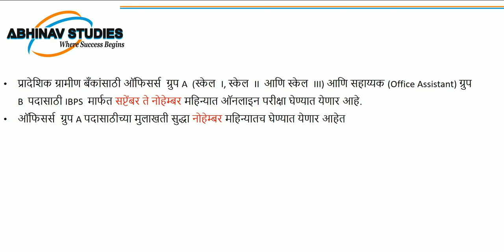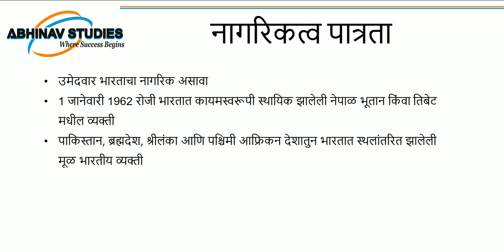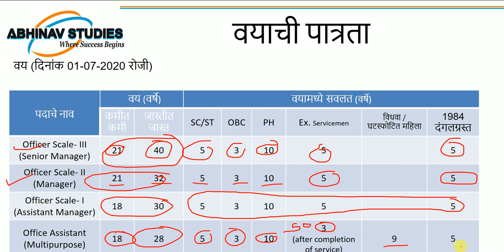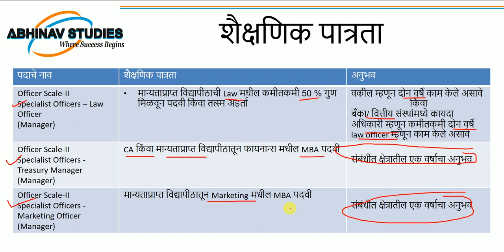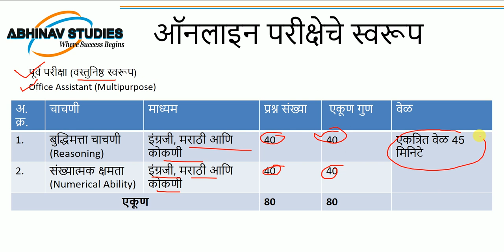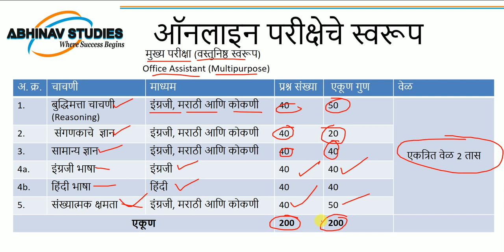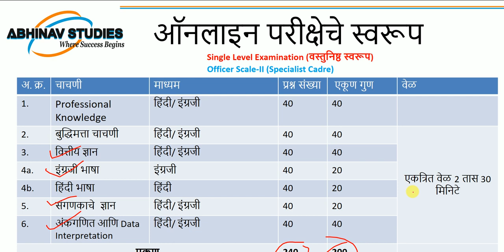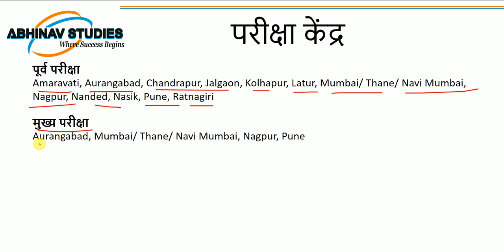खुशखबर ! IBPS मार्फत प्रादेशिक ग्रामीण बँकांसाठी 10000 जागांची मेगाभरती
तपशीलवार जाहिरात पाहण्यासाठी खालील लिंक वर क्लिक करा

खुशखबर ! IBPS मार्फत प्रादेशिक ग्रामीण बँकांसाठी 10000 जागांची मेगाभरती करत आहे. या व्हिडिओ मध्ये जाणून घ्या  या भरती प्रक्रियेविषयी।
पदनिहाय जागा
सहभागी बँक
निवडपद्धत
नागरिकत्व पात्रता
वयाची पात्रता
शैक्षणिक पात्रता
अर्ज फी/ शुल्क
ऑनलाइन परीक्षेचे स्वरूप
वेळापत्रक
परीक्षा केंद्र
नागरिकशास्त्र प्रश्न मंजूषा क्रमांक 1